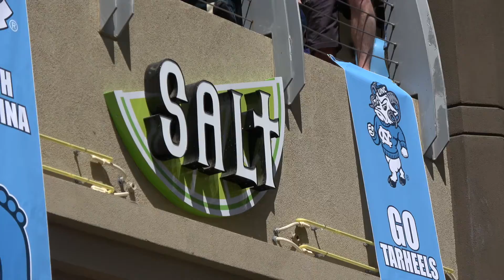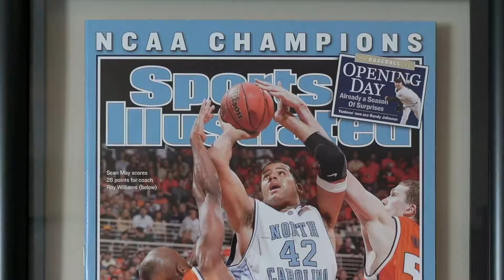Monday Night 2017. National Champs! Go Heels!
The National Championship from a fan's perspective. Phoenix 2017. From the documentary. TEN 4 TEN: The Long Strange Trip To Eleven Tar Heel Final Fours.

Congrats to Carolina!  UNC wins it again!